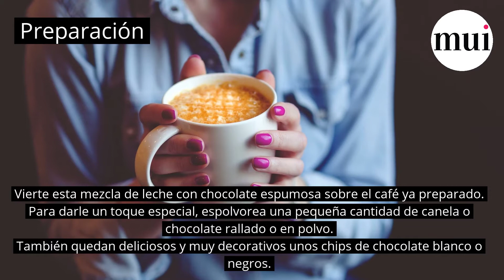Divino y achocolatado: Aprende a preparar en casa este delicioso capuccino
Despertar, preparar un delicioso capuccino y llenar tu cuerpo de energías con el mejor sabor del chocolate y el café puede convertirse fácilmente en una religión para ti, y es que hoy aprenderás a preparar el capuccino más divino y así darte este gusto cuando gustes.
Los ingredientes los encontrarás en el minuto 00:22 y la preparación a partir de minuto 00:32
Para leer la nota completa visita el siguiente enlace
Te invitamos a seguirnos en Instagram @muikitchen_ , en Facebook @Kitchen.mui y date una vuelta por nuestro portal mui.kitchen para que encuentres un mundo gastronómico divino y al alcance de tu mano.
Suscríbete a nuestro canal para que recibas a diario las recetas más deliciosas del mundo y, no te olvides de dejarnos tus comentarios tanto de esta receta como de alguna receta que quieras que publiquemos para ti.